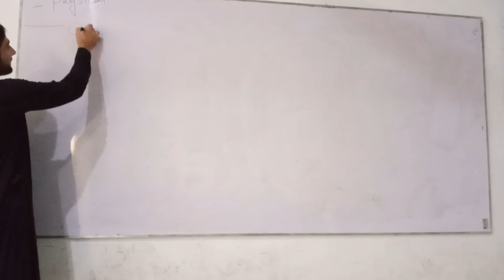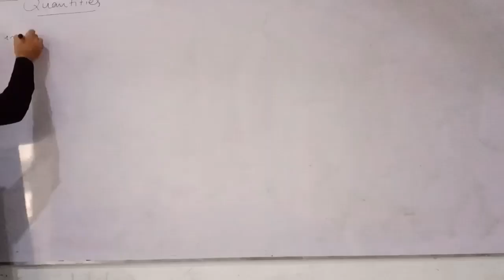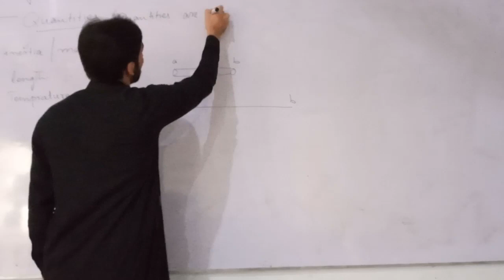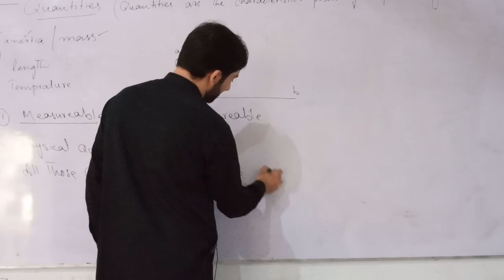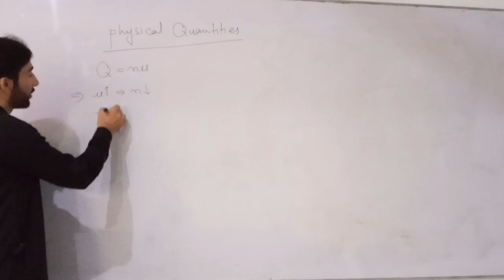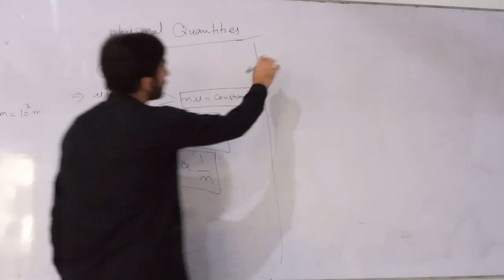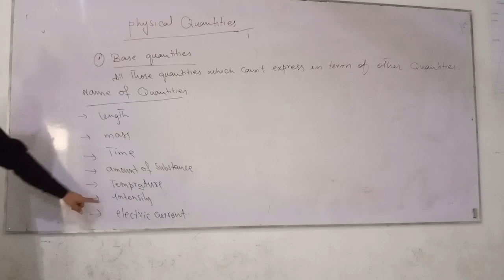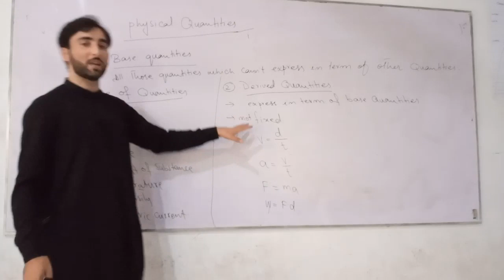Introduction to quantities and their types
basic concept of quantities
physical quantities
base & derived quantities.